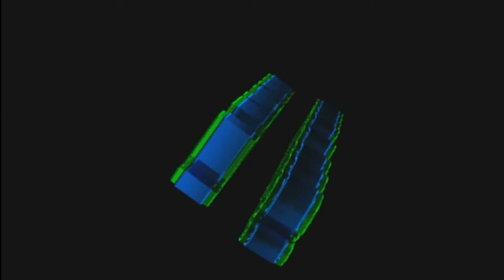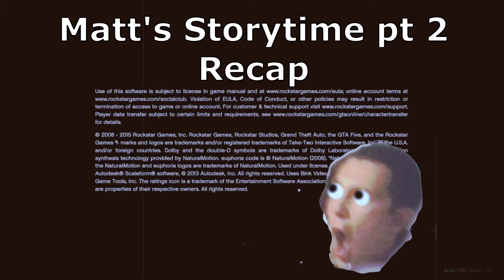Matt's storytime pt 3